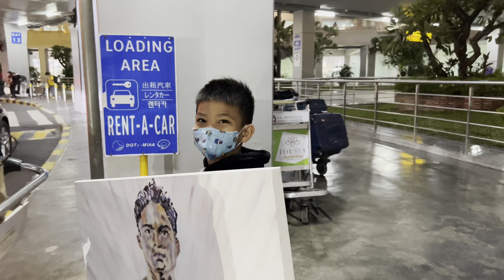NAGKAGULO PAGDATING SA SURVIVAL CAMP